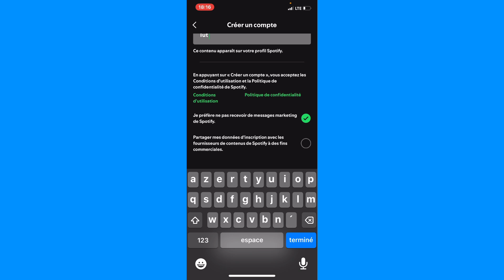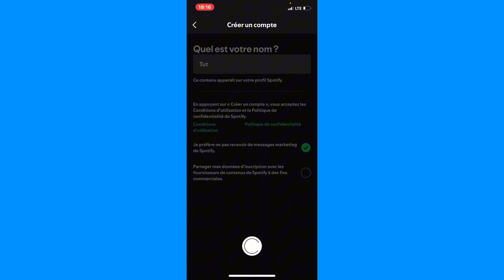Comment Creer Un Compte Spotify Gratuit (2024 GRATUIT)